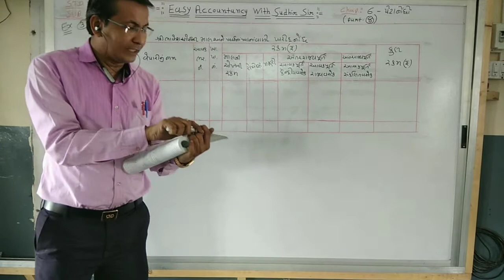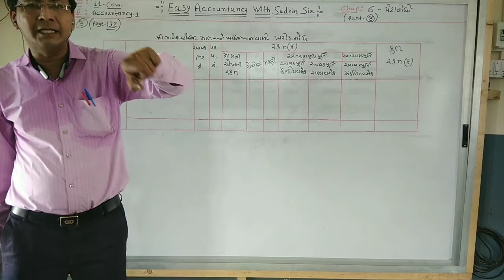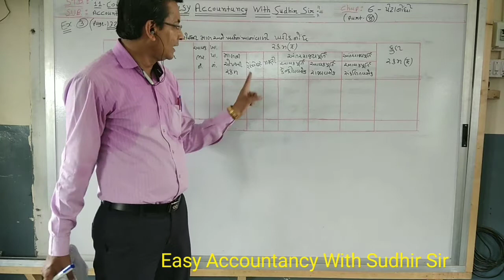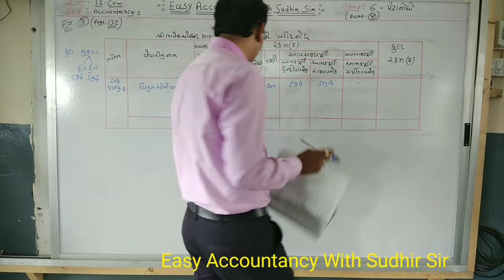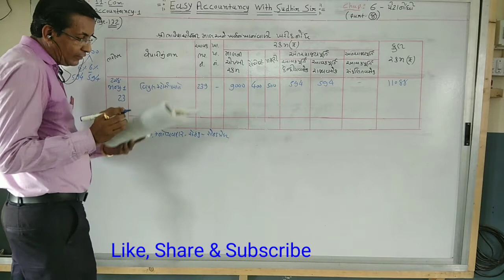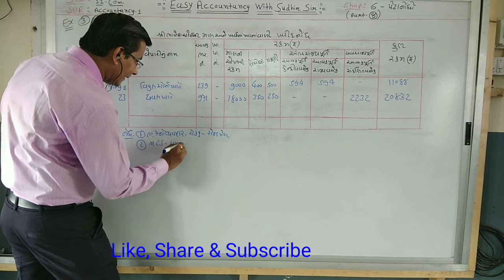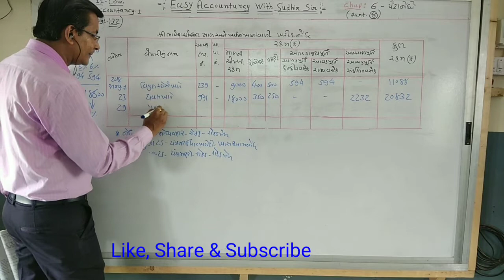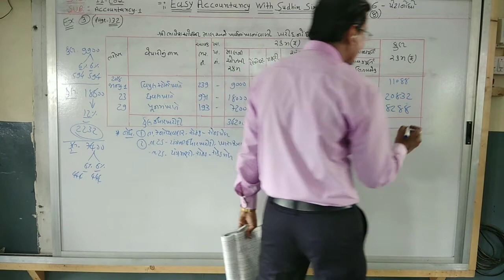STD - 11 - ACCOUNT - 1 - CH : 6 - પેટાનોંધો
માલ અને ખર્ચનાં ખાનાંવાળી ખરીદનોંધ - ઉદા.- 3